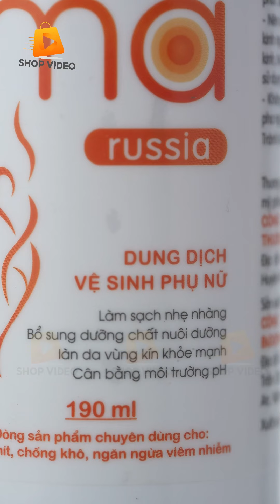Dung dịch vệ sinh phụ nữ Nutrima Russia | Sản xuất video quảng cáo sản phẩm vệ sinh cá nhân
Dự án sản xuất video giới thiệu sản phẩm Dung dịch vệ sinh phụ nữ Nutrima Russia, được thực hiện bởi ShopVideo by ColorStudio - Đơn vị chuyên sản xuất video Marketing dành cho doanh nghiệp vừa và nhỏ.

📌 Địa chỉ: 95 K2 Nguyễn Văn Giáp, Phú Đô, Nam Từ Liêm, Hà Nội